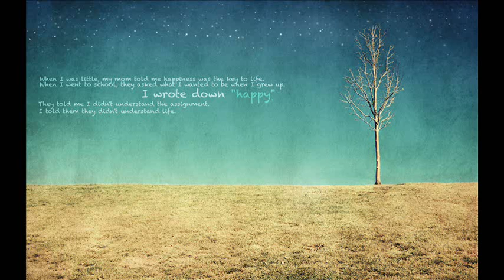Spool - Xos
Opening track on the album "Spool saves the World". Released in 2006 on a label called Delicate Ear.

Art source is unknown.

I do not have publishing rights to this tune. If you have the authority and want it taken off of here I'll be glad to help.